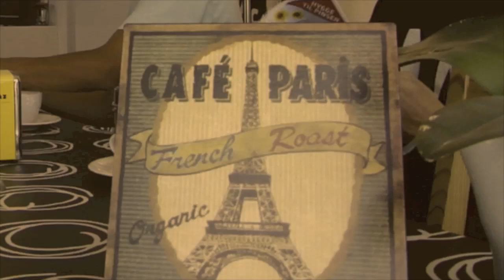Screw Gravity teaser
A teaser for our movie Screw Gravity - Release 2011.

Steffen Nielsen, Mads Hansen, Bastian Thorup & Nikolaj Thorup